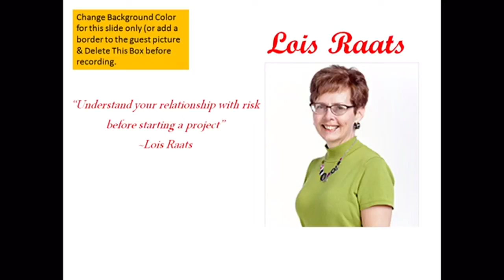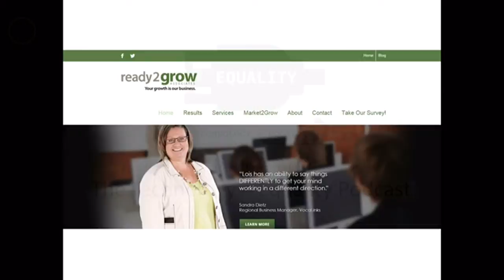Technology Equality Podcast Episode 30: Lois Raats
Lois joins the Technology = Equality Community to share how knowing yourself can make all the difference in the world, when it comes to business.